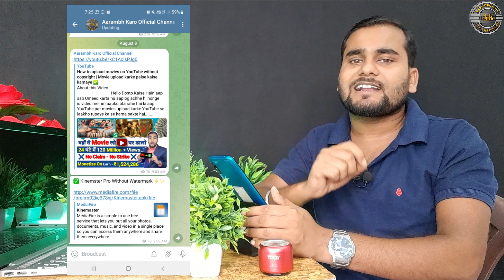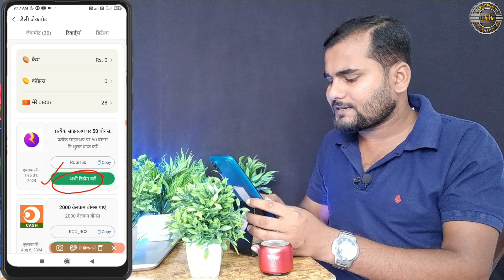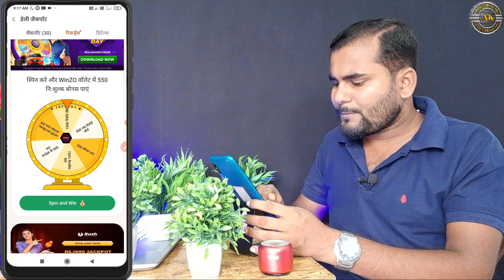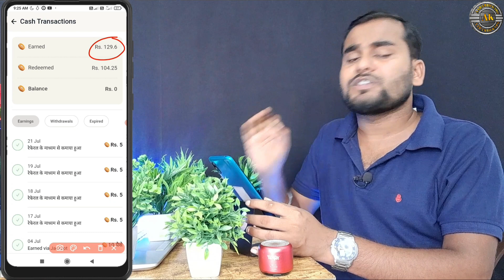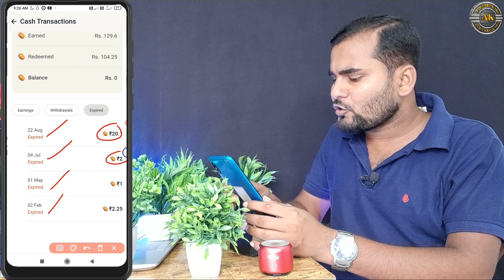Koo App Se Paise Kaise Kamaye | Real Money Earning App Without Investment |Online Paise Kaise Kamaye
🚀 Hello, Friends, I am Jitendra Raj Aryan Owner of "Aarambh Karo"  youtube Channel  I Will Explain about Koo App Se Paise Kaise Kamaye | Real Money Earning App Without Investment | Online Paise Kaise Kamaye

~Equipment Used :
~Main Tripod
~Second Tripod
~Third Tripod

Queries Solved

Real money Earning App without investment
Big Loot Offer Earning App without Paytm
Online Earning App without investment
Without Investment Online Paise kaise